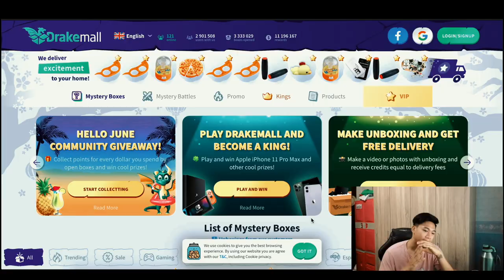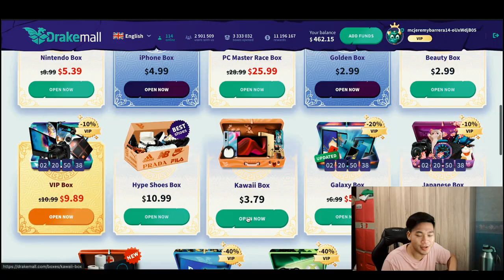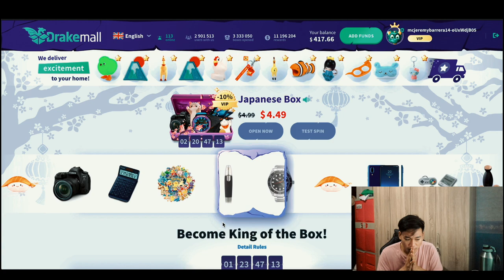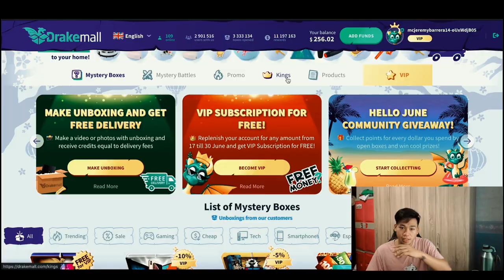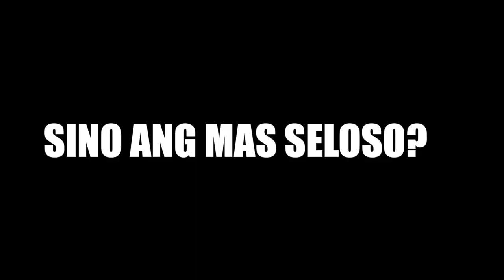SINO ANG MAS ?